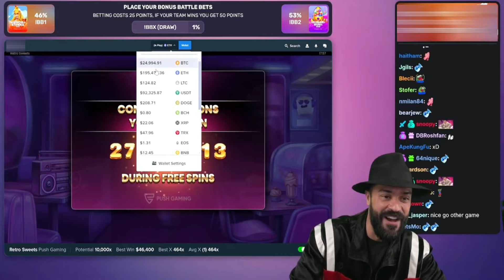ROSHTEIN BEST WINS OF THE WEEK! #2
18+ only
The sole purpose of this channel is and will always be to provide entertaining highlights taken from the Roshtein live stream. We warrant that this channel does not promote or advertise to the user any sort of website that may allow a user to take part in the same activities as Roshtein. No external links will be shared on this YouTube channel, and the viewers are urged not to click on any links found in the comment section of any video on this channel. Our focus is to bring joy to the viewers of these videos and to show some of the exciting moments from the Roshtein live stream.